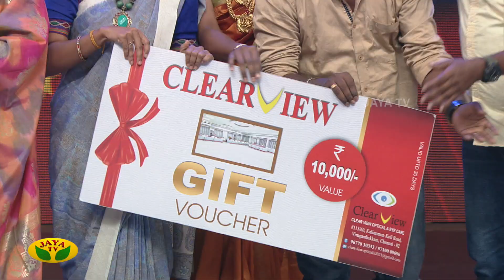Single take ல காமெடி பன்ன MENTORS...😂😂 | Kalakkal Comedy Gangster's | JayaTv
Category Entertainment